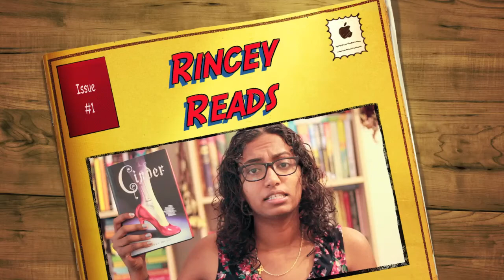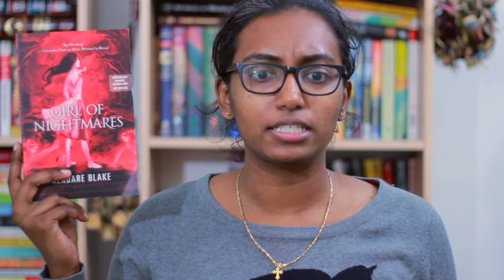Girl of Nightmares by Kendare Blake | Book Review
Pick up a copy of Girl of Nightmares by Kendare Blake